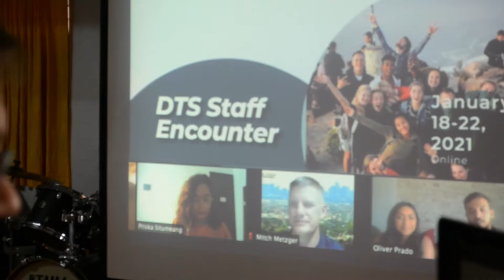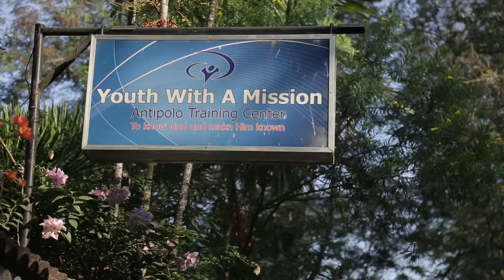EQUIPPED FOR THE TASK — A Discipleship Training School Overview Seminar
Last  January 18-22, 2021, 12 of the staff from the YWAM Antipolo Training Center, in the Philipines, joined with hunEQdreds of others around the globe, via online Zoom, a Discipleship Training School Staff Encounter.

There were over seven different speakers throughout the week reviewing the Transformational Process, the Great Commission, God's Big Story, Living a Focused Life, Being Offence Free, and other DTS values.

Videography:
Regneal Mapano
YWAM ATC Archives

Editing & Voice Over:
Regneal Mapano

January 2021